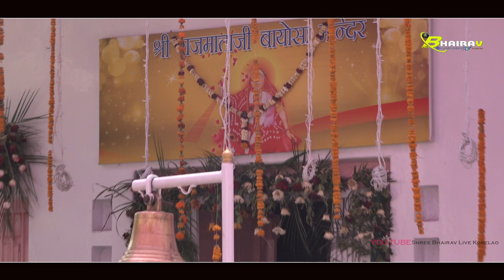Officially song Mataji// Hemraj Goyal// Rajmata ji punadiya biraje// Shree Bhairav live Koselao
⇨Song : Rajmata ji mandir Mein bandho Re hindola
⇨Album : Bhakti song
⇨Singer :   Hemraj Goyal
⇨sound : Ankit sound Jodhpur
⇨Camera : Sandeep,Mukesh,Dilip
⇨Category :  Bhakti song
⇨Sub Category :  New Bhakti song
⇨Track Genre : Bhakti Song
⇨Director : Dilip Suthar Koselao
⇨Producer : CH Suthar ( Shree bhairav studio)
⇨Editing. : Nishant suthar
Special thanks : Shree Vishvkarma Udyog &Saw-mill
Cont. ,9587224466